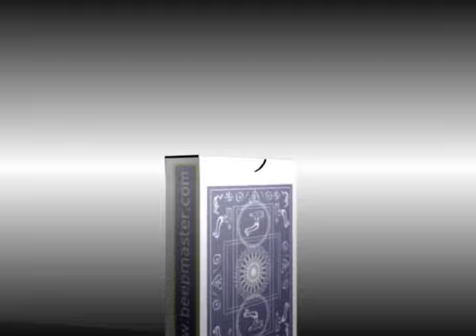BeepMaster Paquet de cartes à jouer 3D (Essai/Just a try)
Un essai de vidéo sur un paquet de cartes à jouer animé, personnalisé, qui s'ouvre et qui se ferme.

Auteur : Cédric Vasseur

Just a try about a movie : an animated deck of cards is opend and closed